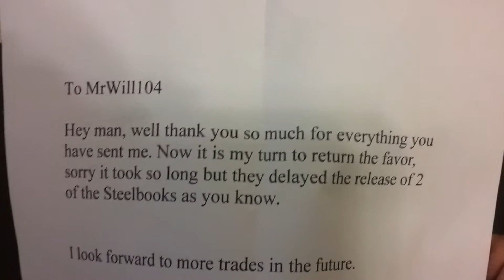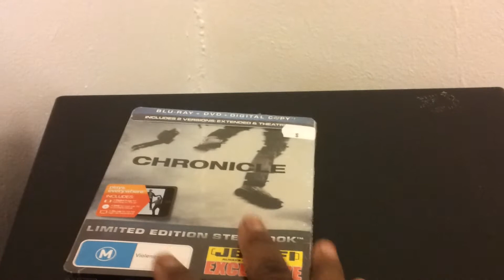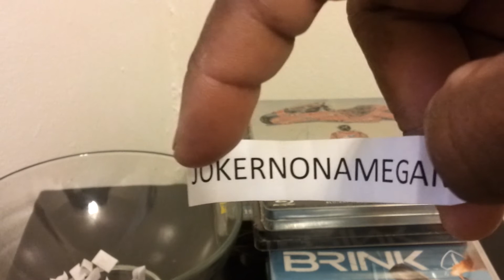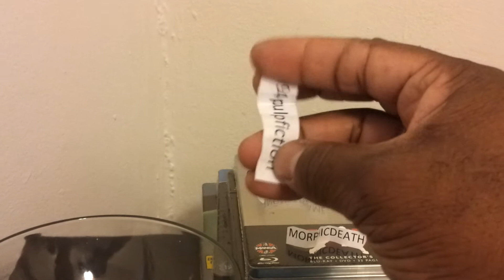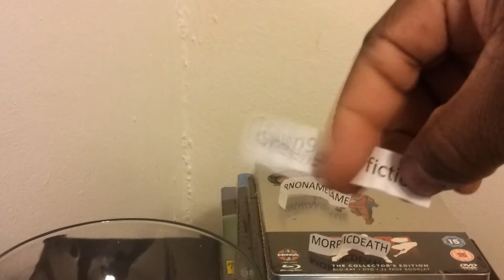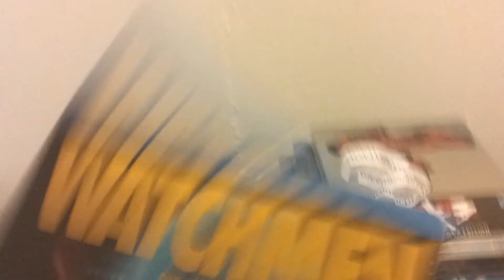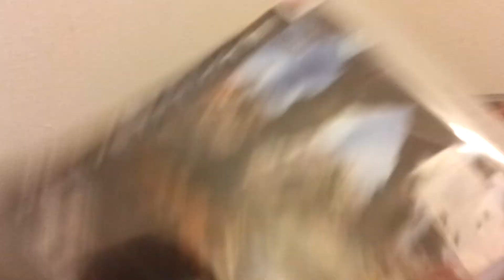PACKAGE FROM MMARETTI666, AND ANNOUNCING THE CONTEST WINNERS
Winners of my contest